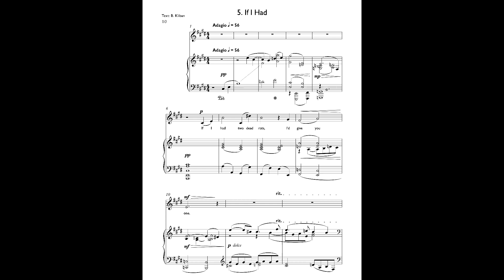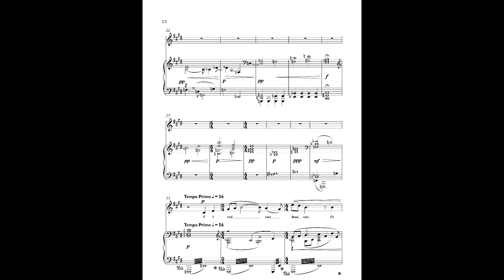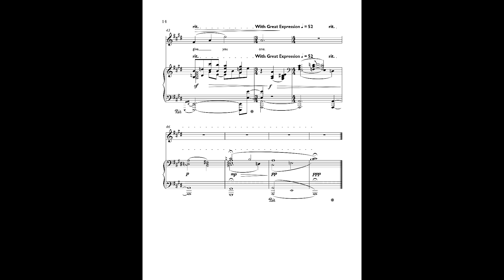Kitty Lieder: #5, If I Had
The final song in our cycle of Lieder of interest to felines, here is presented a sincere and catly love song to be caterwauled by soft moonlight. At the time I finished this, I was quite proud because it represented the most tightly-constructed piece of music I had yet devised. Decades later I'm still pretty fond of it.